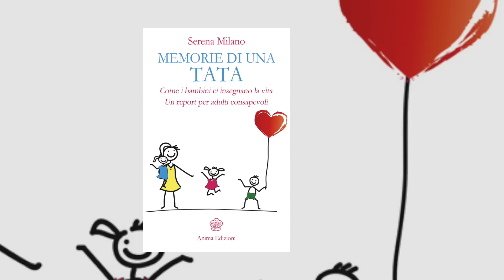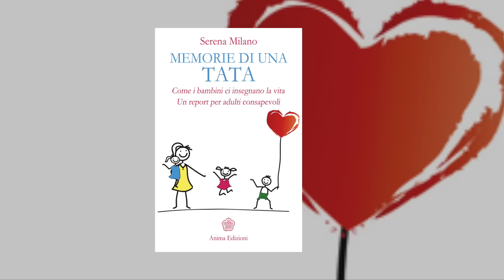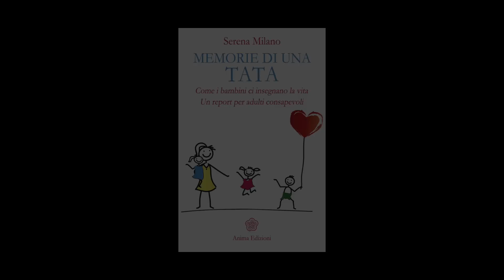Libro: Memorie di una Tata - Serena Milano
- Serena Milano presenta il suo libro "Memorie di una Tata" (Anima Edizioni), acquistabile anche via web

È compito degli adulti far sì che il potenziale dei bambini fiorisca e giunga a compimento.